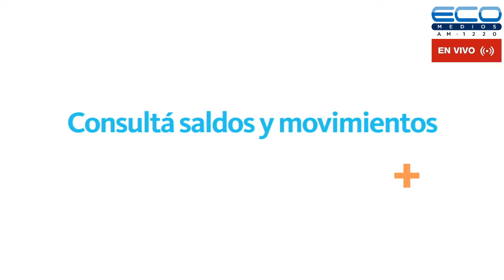AL DERECHO Y AL REVES con Marta Oyhanarte y Alejandro Drucaroff 9-11-2021